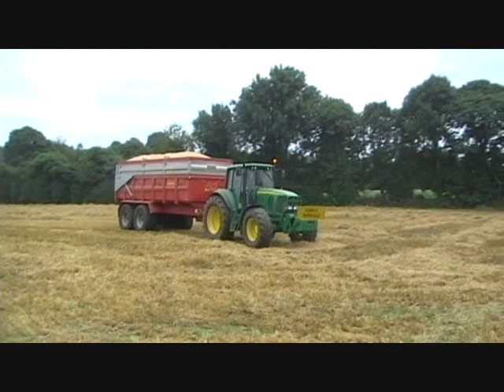moisson 2008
hv